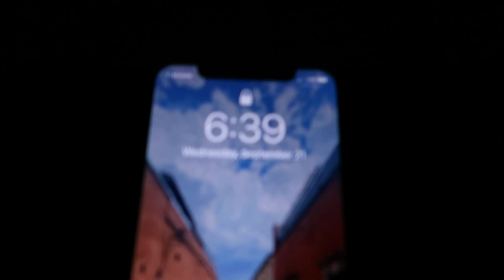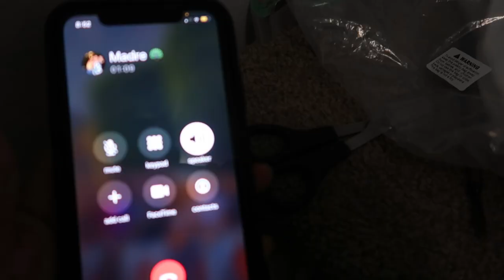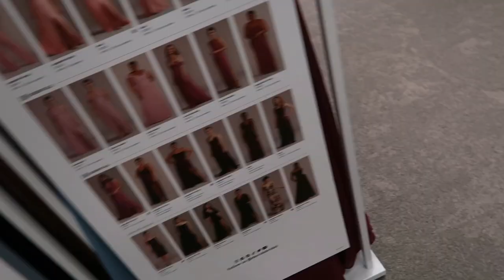BRIDAL SHOPPING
NEW VIDEOS COME OUT EVERY TUESDAY, TURN ON YOUR POST NOTIFICATION TO BE THE FIRST TO WATCH